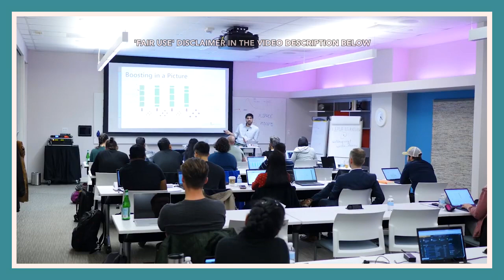FROM SOFTWARE ENGINEER TO SYSTEM ANALYST I Ep. 6 Emmanuel Tachie-Menson (re-uploaded)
"In our How I Changed My Career Series, we introducing you to people who took a chance and changed their jobs. Meet Emmanuel Tachie-Menson, Coding Dojo's graduate.